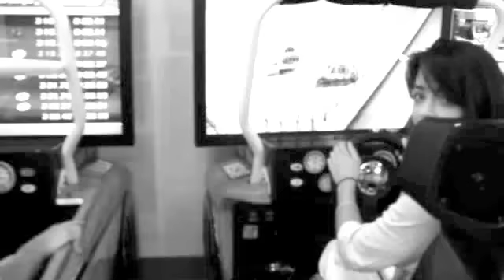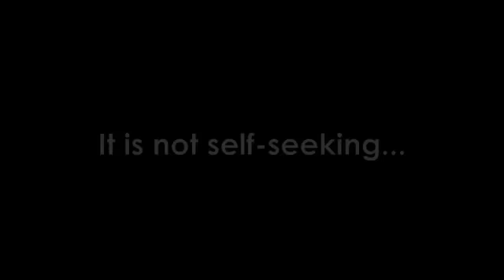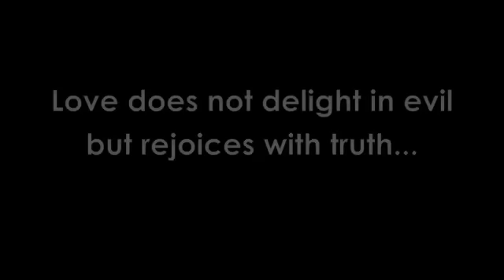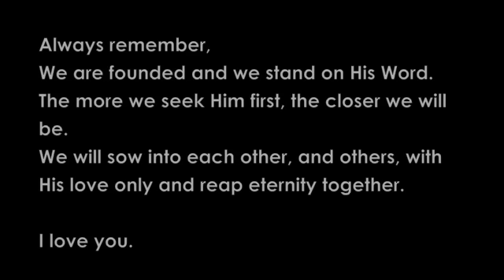Brendon and Brittany (Summer 2010)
Song: God Gave Me You by Dave Barnes
Reason: Example and Just Because
Verse: Based off of 1 Corinthians 13